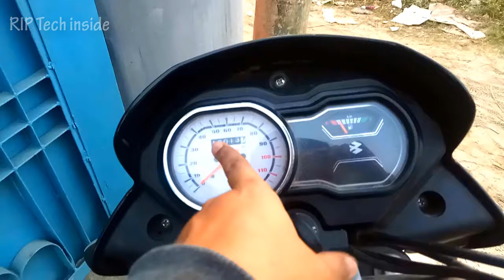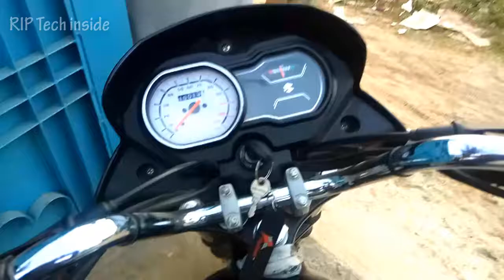বাজাজ প্লাটিনা ডেসবোর্ড ও হ্যান্ডেল সুইচ | Bajaj Platina Dashboard Handlebar | Rip Tech inside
বাজাজ প্লাটিনা ডেসবোর্ড ও হ্যান্ডেল সুইচ | Bajaj Platina Dashboard Handlebar  | Rip Tech inside বাজাজ প্যাটিনা অনেক ভাল একটি বাইক।